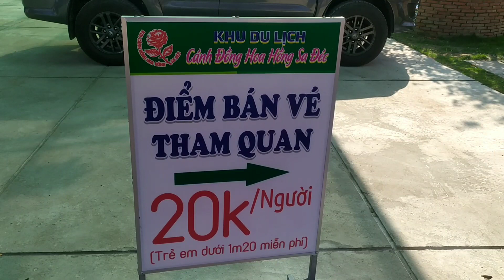Khu du lịch cánh đồng hoa hồng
Cánh đồng hoa hồng nằm trên đường cao thắng thuộc khóm tân hiệp phường tân qui đông tp.sa đéc tỉnh đồng tháp